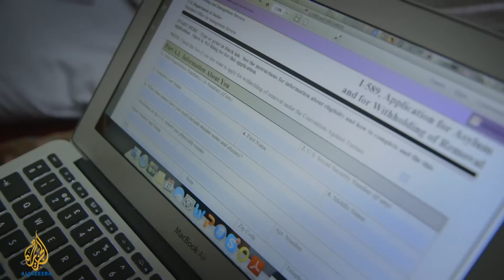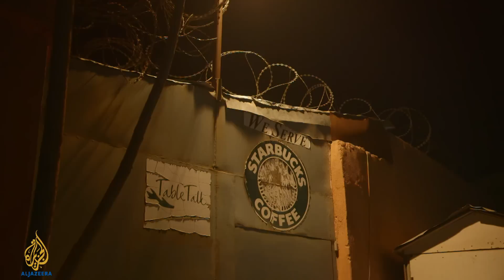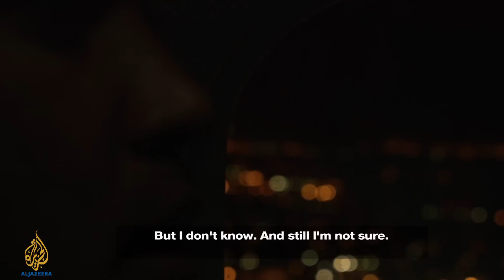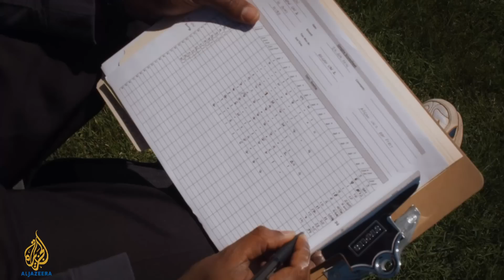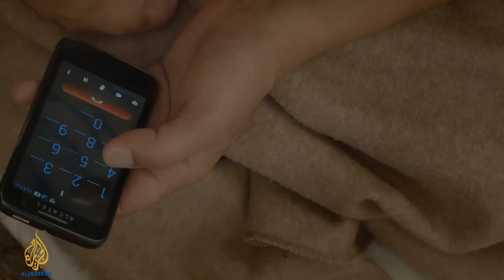Viewfinder Asia - Farewell Kabul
As foreign troops withdraw from Afghanistan, one young Afghan photographer has finally found a way to flee the country.